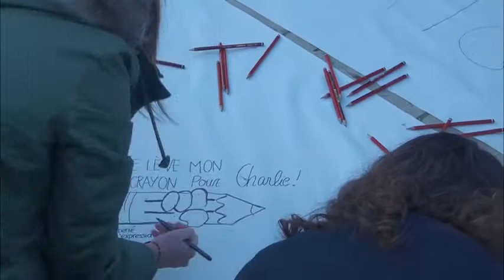'Nous sommes Charlie' à Angouleme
Moments de la manifestation 'Je suis Charlie' à Angoulême, le 11 janvier 2015.